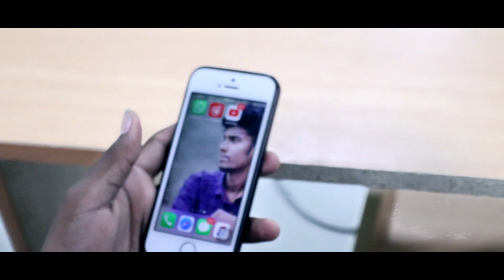Avoid ( தவிர் ) awareness shortflim 2019 -viknezz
Avoid ( தவிர் ) awareness short flim
flim & editing : viknezz
cameraman : john
2019 short flim
2019 awerness flim
2019 Tamil inspired
Avoid Tamil flim